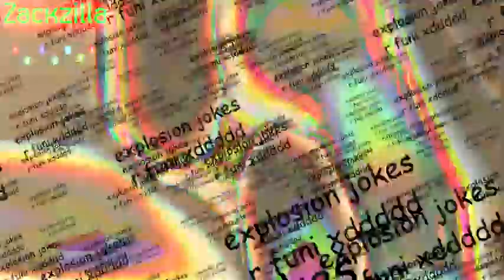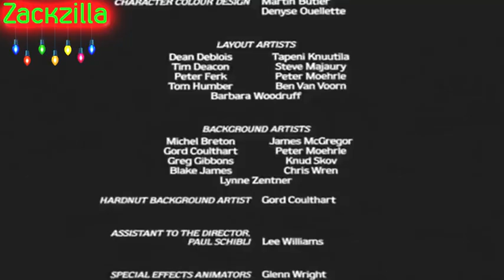The Nutcracker has bust a nut and gone insane for Christmas forever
"Here is my Christmas YTP for you all. Enjoy.

have a very Merry Christmas and a happy new year and I will see you in 2020.